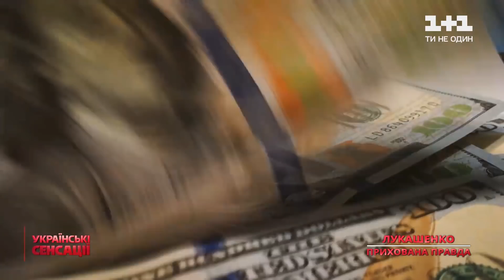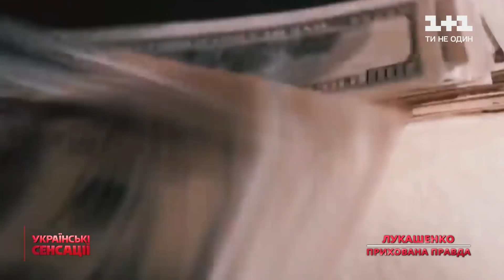Мільйони доларів на білоруських рахунках: як розбагатів президент Білорусі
Скільки грошей назбирав Лукашенко за 26 років президентства. Ми знайшли людину, яка знайшла всі схеми та підрахувала як розбагатів Лукашенко за весь час царювання в Білорусі. Чи може Олександр Григорович похизуватись шаленими статками навіть перед арабськими шейхами, дивіться у нашому сюжеті.

Українські сенсації — проект журналістських розслідувань телеканалу 1+1, який розповідає про події, які сколихнули країну, і розголошує ексклюзивні подробиці та невідомі факти про українських політиків, спортсменів і зірок шоу-бізнесу. Українські сенсації показують і аналізують усе те, що раніше було під грифом «цілком таємно».